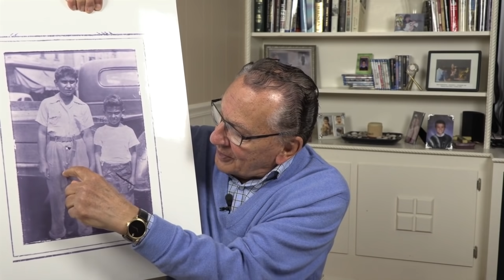Caught (@ Home) in Providence: May 5th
Judge Caprio answers viewer questions from his home in Rhode Island!